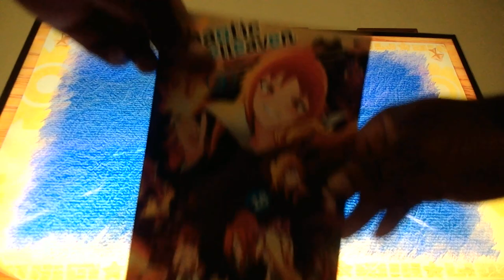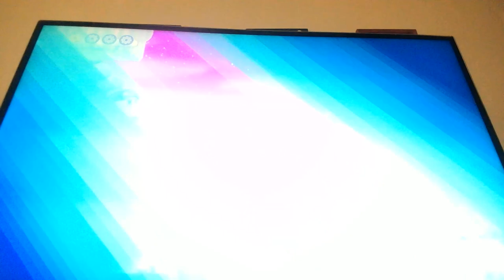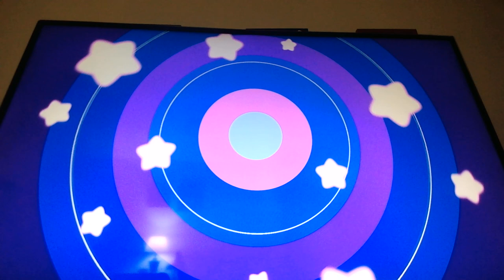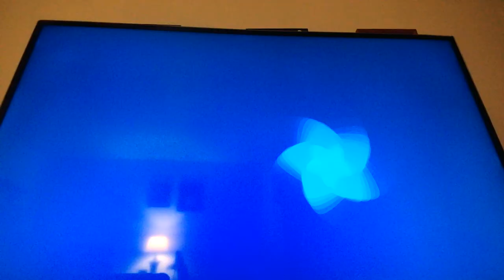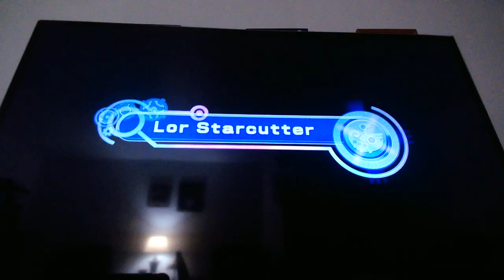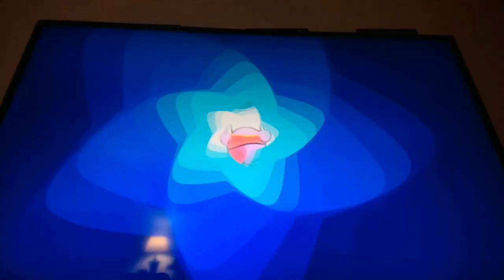Kirby return to dreamland 4 fatty fish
this ep we fight a fat fish and ice world

Chaotic Helleaven Volume 3 -Physical Edition out now